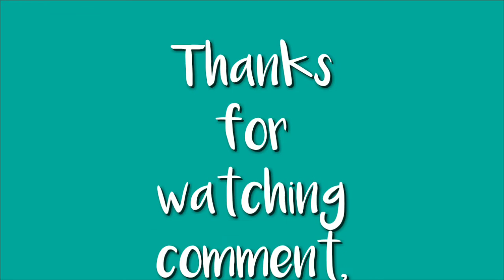KathrynB at SarahG Pinagkaguluhan sa PBA Conference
Pingakaguluhan sa kauna unahang pagkakataon ng mag Muse ang Kapamilya Big Stars na sina Kathryn Bernardo at Sarah Geronimo Guidecelli sa PBA Conference na ginanap sa may Araneta Coliseum
ctto.